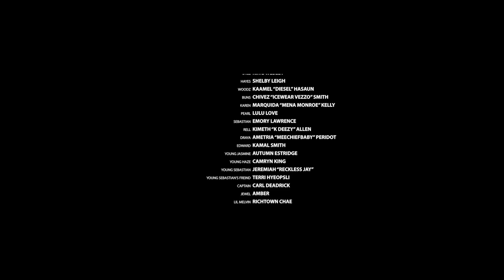"Price Of Love" - Detroit Hood Movie HD - Icewear Vezzo, K Deezy